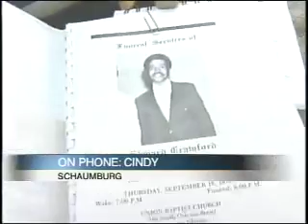Burr Oak Cemetery Families on Garrard McClendon Live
Garrard discusses desecrated plots and tombs at Burr Oak Cemetery in Alsip Illinois. Angela Norwood discusses her family members with Garrard.